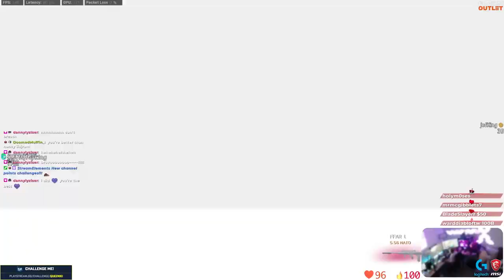Funny, Fun & Fail Moments QueeNiki #11 קטעים מצחיקים קווין ניקי CallOfDuty​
Edit & Thumbnail by Shon Cherikovsky